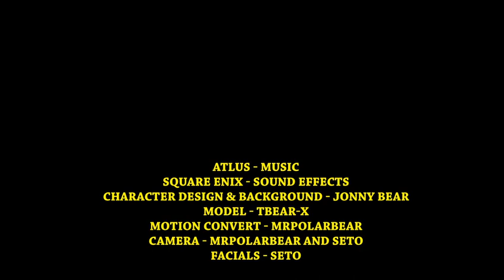Bear Boy Virtua Dancin' - Announcement Trailer - Nintendo Switch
It's lights, camera, dancing - when Jonathan Wedge hits the stage in the last chapter of the Bear Boy saga. Bear Boy Virtua Dancin' arrives on Nintendo Switch in Spring 2021!